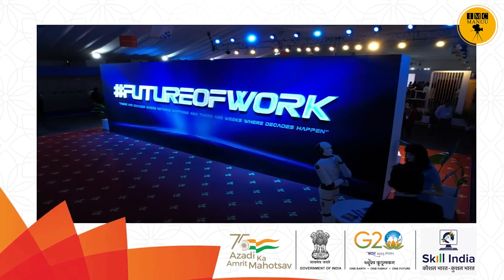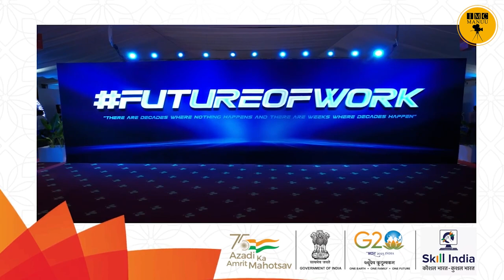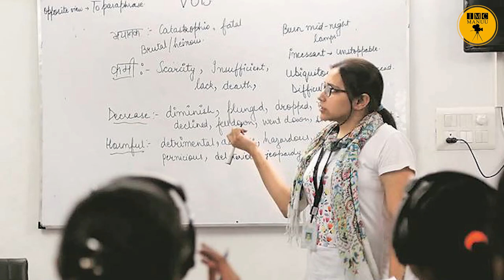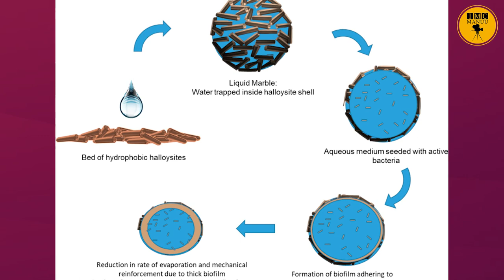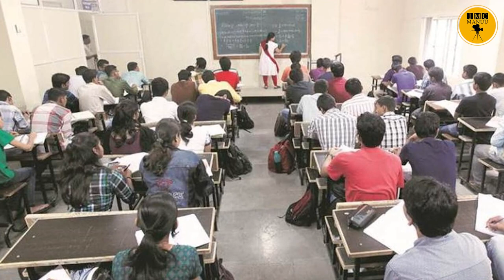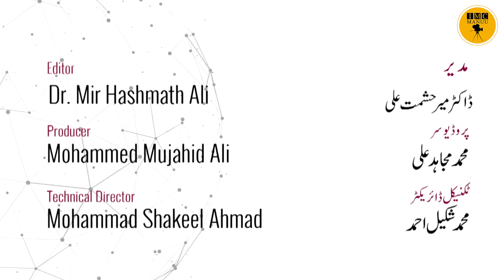Education News bulletin | 29 APRIL 2023 | IMC MANUU